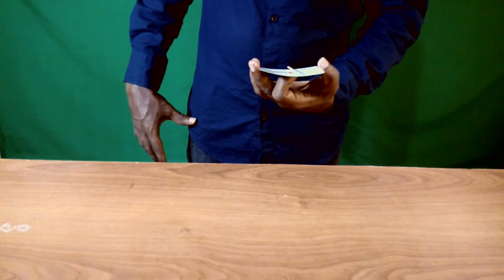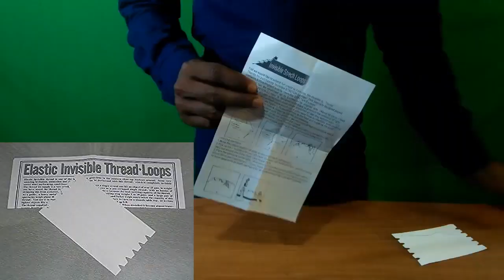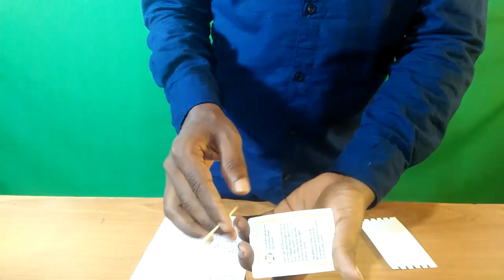How to levitate like Dynamo Magician | Top 5 levitation Every one can do [new]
Hey Guys in this magic tricks i am going to show you How to levitate like Dynamo Magician so easy and simple magic tricks your can learn this trick easy .
i hope you will enjoy with this tricks and please give me big thumbs and share..